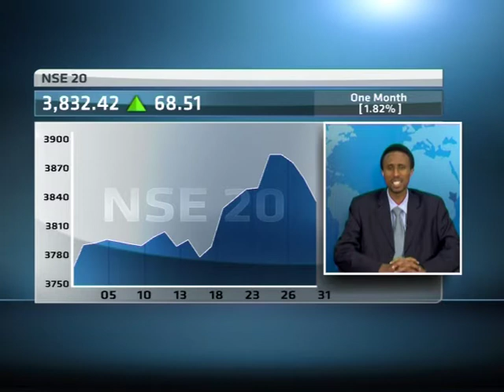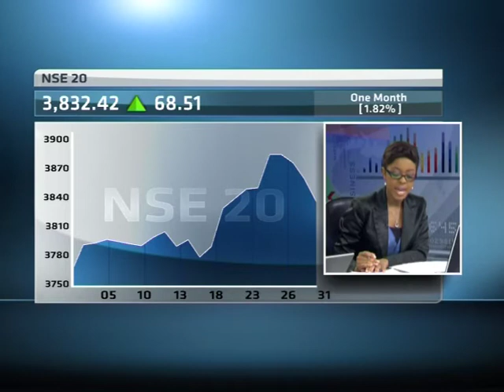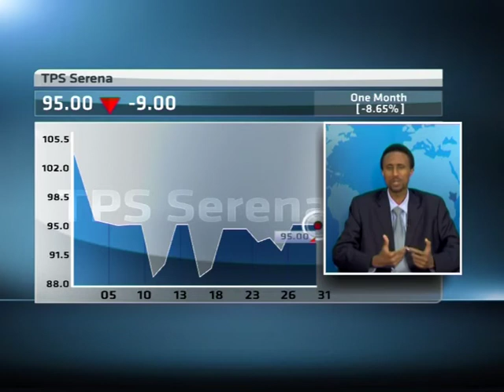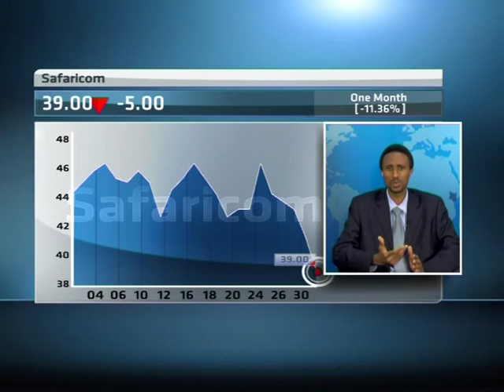1 August - Kenyan Markets with Samuel Wachira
ABN's Mashudu Masutha speaks with Samuel Wachira - General Manager, Francis Drummond and Co, looking at the latest Kenyan markets.